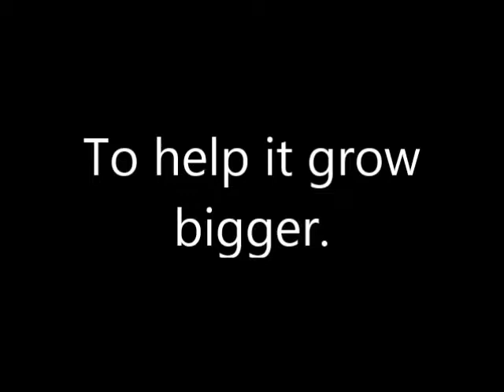Snake problems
My second entry to Lego's stop motion contest.